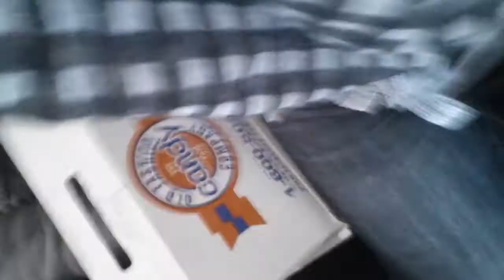DARK THEATRE FUN! (HD)